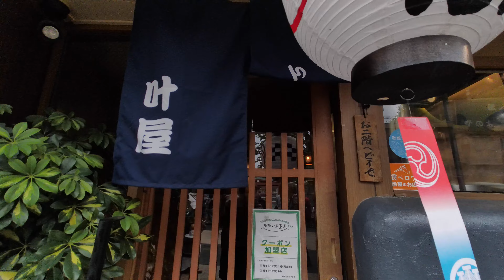野菜を食べよう (sanpo) 4K Asakusa festival Part5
4K Asakusa festival Part5
(Tokyo Japan)
浅草のお祭り